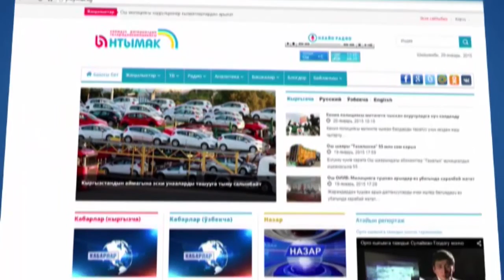КҮНДҮЗГҮ КАБАРЛАР /КЫРГ / 17:00 / 14.03.16